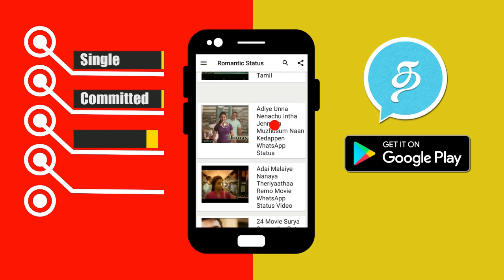Bigg Boss Tamil 19th July Day 32 Promo 1 | Vijay Tv Bigg Boss 2 Latest Promo